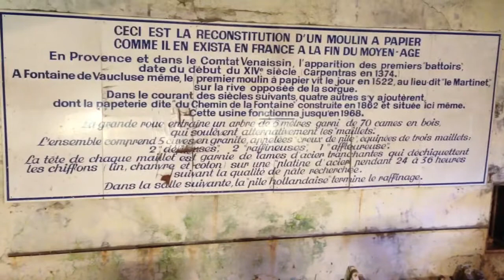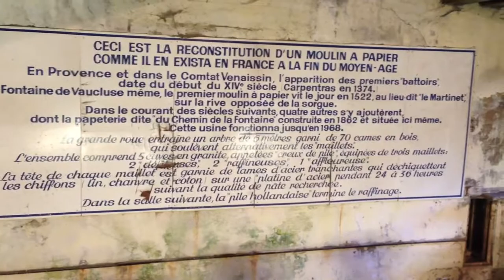Moulin a papier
Moulin a papier fontaine du Vaucluse